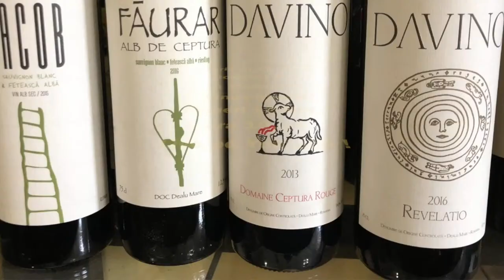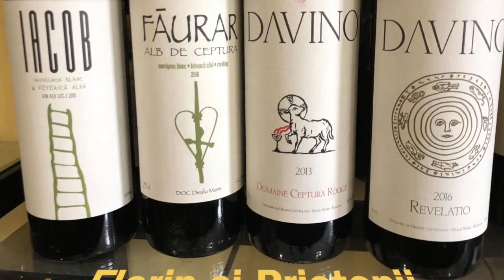Florin Lazăr și prietenii Live in mansarda "Vinus Mundi"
Cu participarea exceptională a artistilor:
Claudiu Ene
Bianca Florentina Banică
Florin Cristian ( Fofo)